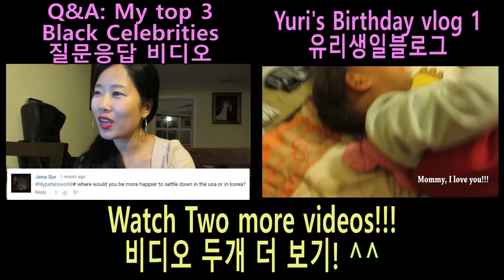5 THINGS THAT I LIKE ABOUT LIVING IN AMERICA(USA) 미국에서 생활이 좋은점 (Culture Talk #1)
I am a Korean woman who is married to a Kenyan American living in America.
We moved to the US from China 4 years ago, and I want to talk bout what it is like to live in USA and what I like about living here.
미국에서 산지 4년이 되었는데 미국에서 살면서 어떤 점이 좋은지에 대해서 이야기 해보았습니다.

Currently, we live in Virginia, USA.
We have been married for about 6.5 years and we have two beautiful daughters, Yuri (4 yrs) and Dasomi (1.5 yrs).

Periscope : lilylee55